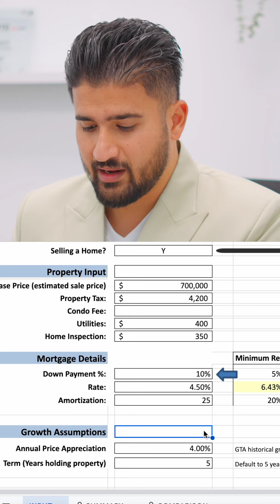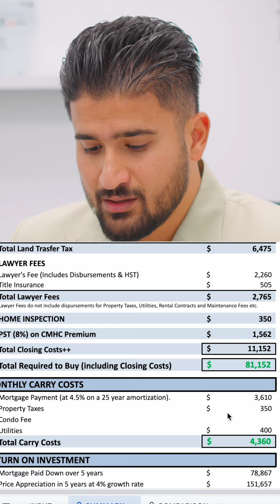Total Cost to buy $700,000 House 🏡 with 10% Downpayment.